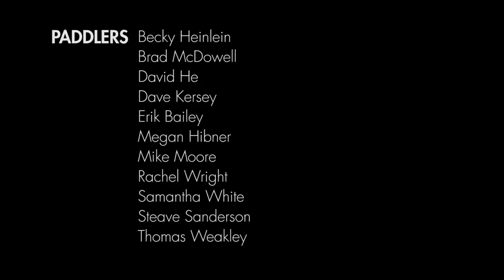Harpers Ferry Winter Kayaking Documentary — The Cold Life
Video from the archives.

This is one of my earlier works but something I'm still proud of. In 2014 Dave Kersey and myself set out to create a mini-documentary capturing the paddling culture in Harpers Ferry, West Virginia during the winter time. This edit features some of Dave's video of epic flood stage and high water runs on the Shenandoah River and Potomac River. Some of the featured rapids include: Bull Falls Chutes 1 and 2, Upper and Lower Staircase, White Horse, Cogler's Hole, and Bass Rock. Attainment moves, zoom moves, lots of surfing and stern squirts. The Harpers Ferry style of boating centers around down river play in slicey boats, throwing cartwheels, splats, enders and squirts.

This film took second place in the Harpers Ferry Outdoor Film Festival.

R.I.P. Brother!